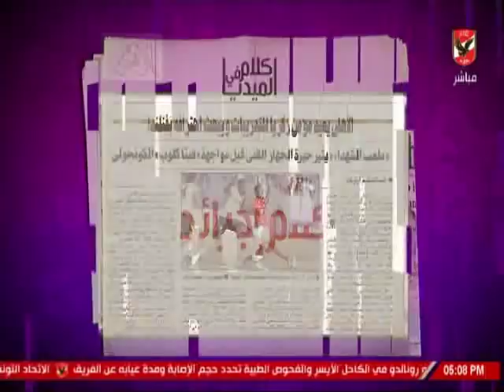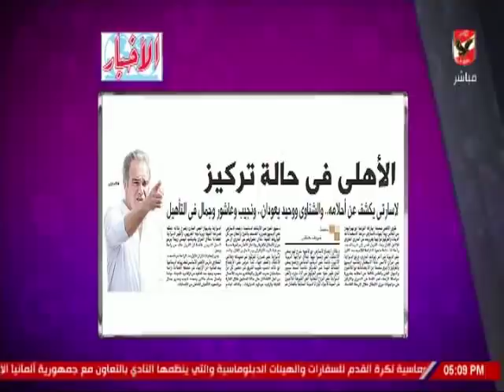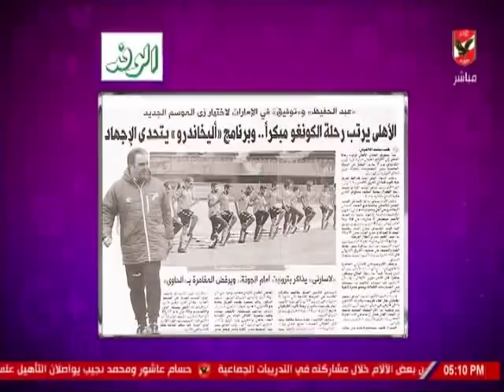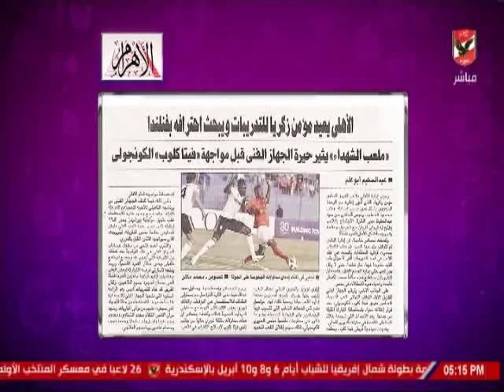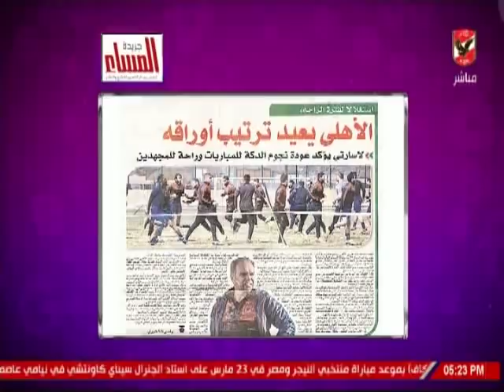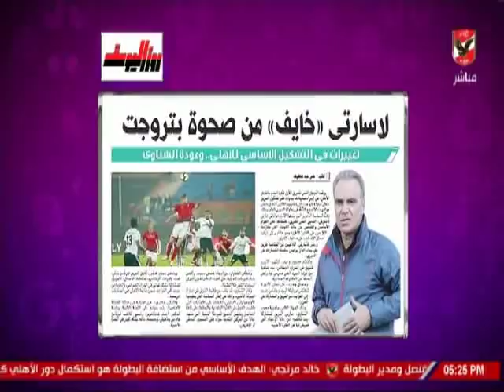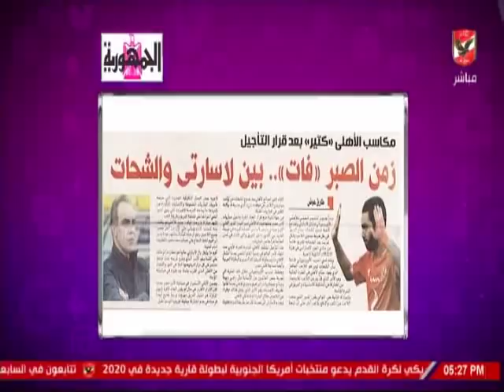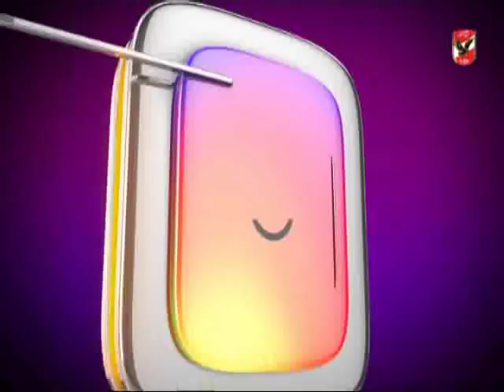حلقة كلام فى الميديا 28-2-2019